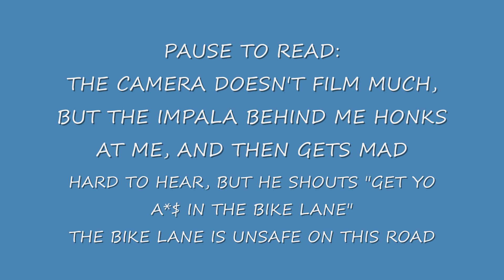Bad Drivers of Cleveland 15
All clips are from October and November 2017, except for the bike clips, which are from April 2018.
At 5:10 the caption should say "cuts through gore point", not "cuts us off".